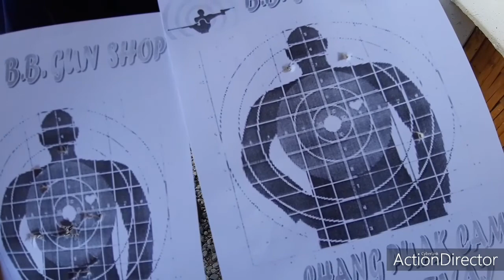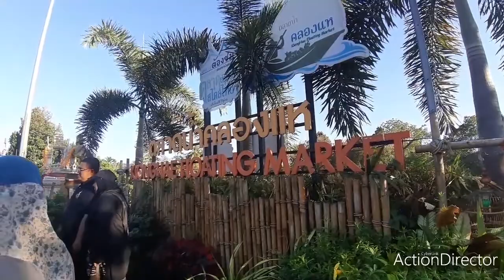Hatyai Bus Tour from KL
3D2N bus tour with Caravanserai Holidays.